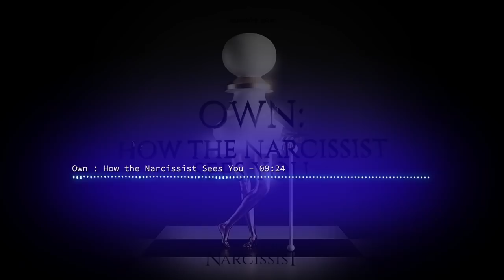Own : How the Narcissist Sees You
Gain insight into the way the narcissist truly regards you, whether aware or unaware.